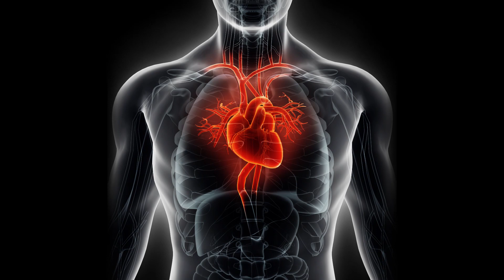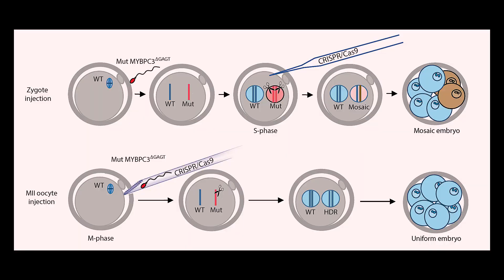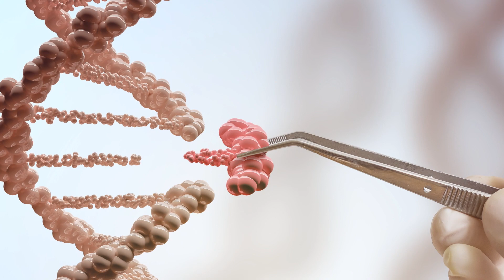Salk scientists achieve first safe repair of gene mutation in human embryos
Scientists safely correct a disease-causing mutation in early stage human embryos with gene editing.